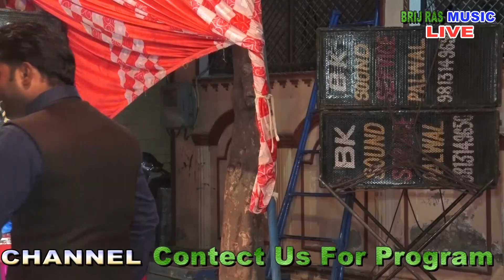शेरावाली को मनाने हम भी आए हैं/SHERAWALI KO MANANE HUM BHI AAYE HAIN/NARENDRA THAKUR/BRIJ RAS MUSIC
# TITAL:-
PARTY NAME
PROGRAME PLACE
MUSICAL GROUP
PED MASTER
ORGAN MASTER
DHOLAK MASTER
EDITTING BY
SOUND MASTER
JAGRAN ORGANISER NAME
RAGNI ORGANISER NAME
HOLI ORGANISER NAME

BRIJ HOLI CHANNEL

MRUDUL MAHARAJ

POONAM DIDI BHAJAN

RASIKA BABA KE BHAJAN

PAGAL BABA KE BHAJAN
9
RADHA KRISHAN KE BHAJAN
RADHA KRISHNA KE HOLI

VRINDAVAN DHAM

KRISHNA SUDAMA BHAJAN

LATA MANGESHKAR BHAJAN

ASHOK KUMAR SONG

MOHAMMED Rafiq SONG

NIDHI DESWAL BHAJAN

NARDEV BENIWAL RAGANI

SAPNA DANCE

SAPNA KI RAGANI

HARYANVI FILM

HOLLYWOOD FILM

BOLLYWOODNRAM JAGRAN CONTENT NO.7988138509